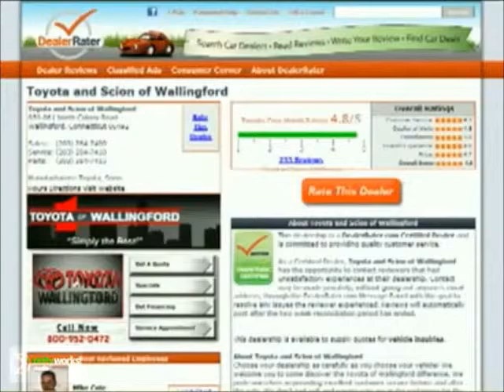Hi Chalene, Celina Mason from Toyota of Wallingford.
- Hi Chalene, Celina Mason from Toyota of Wallingford. Thank you for your interest in the 2012 Toyota Camry.